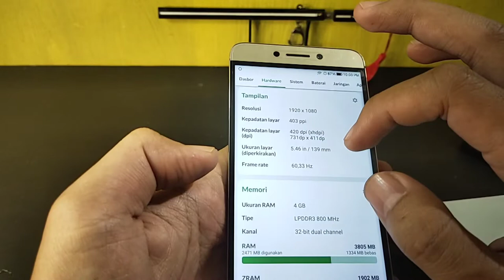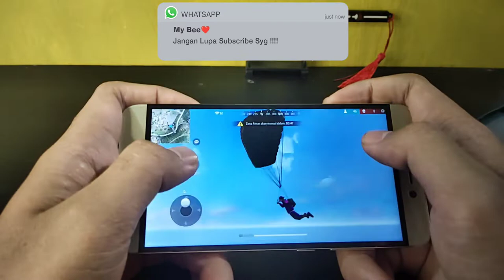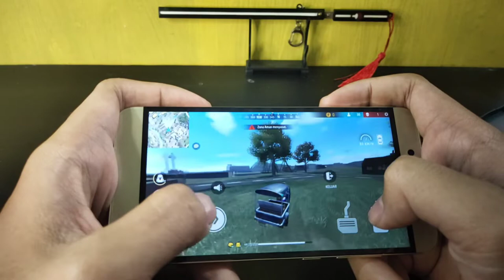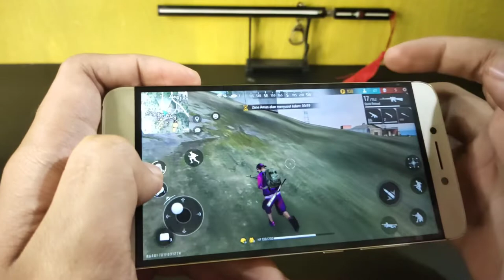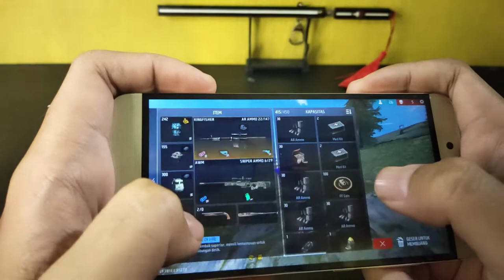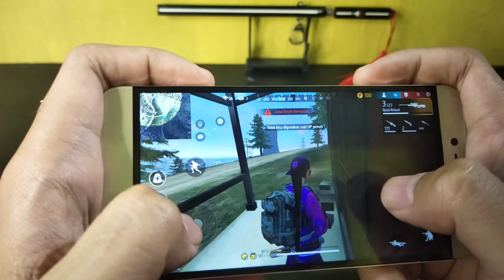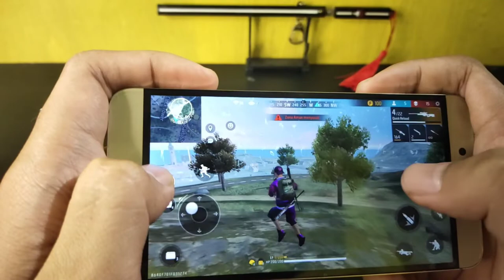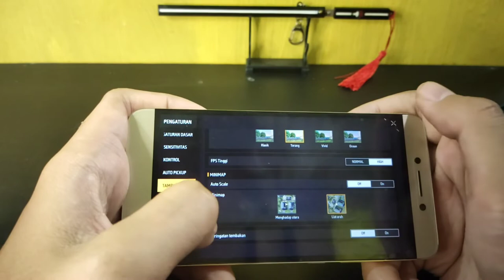TES MAIN FREEFIRE NOKIA 4/64 700 RIBUAN . INI SEBEARNYA HP LEECO LE 2 SIH // TES GAMING NOKIA LEECO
di vidio ini aku melakukan tes main ff di hp nokia yang kubeli di shopee dengan harga 700 ribuan .
tapi sebenarnya ini adalah hp leeco le 2 .
review lengkap hp ini ada di chanel  "REVIEW MURAH"